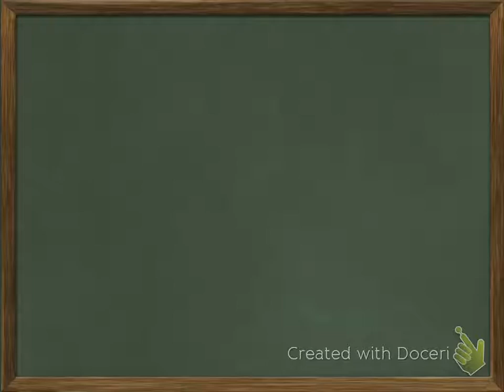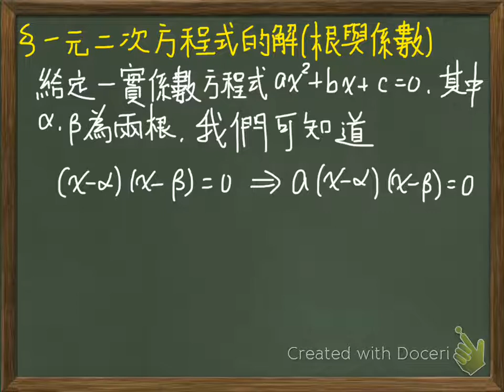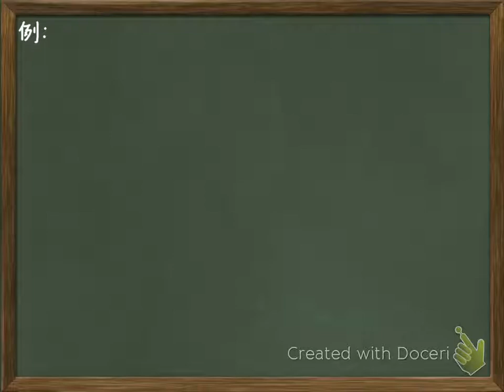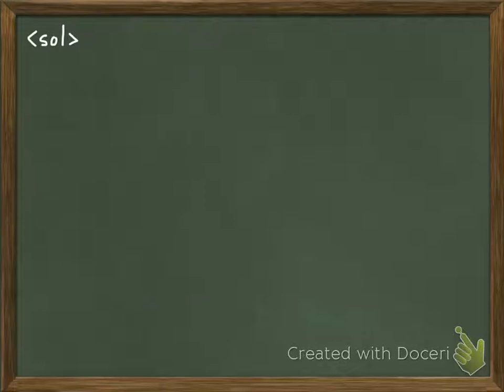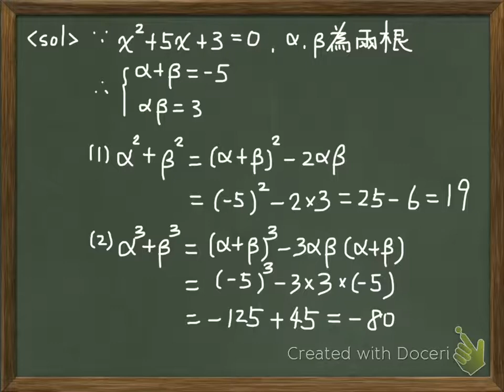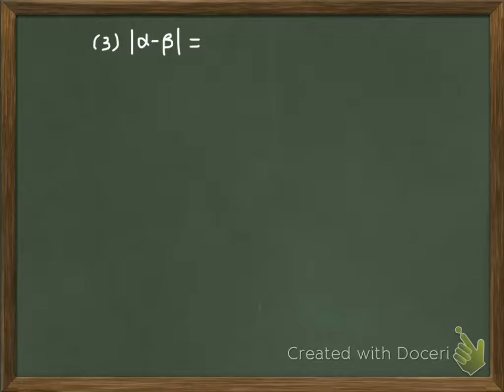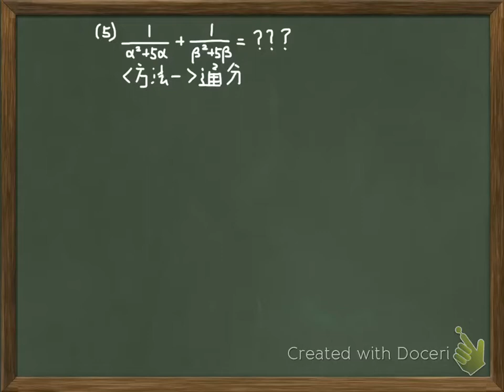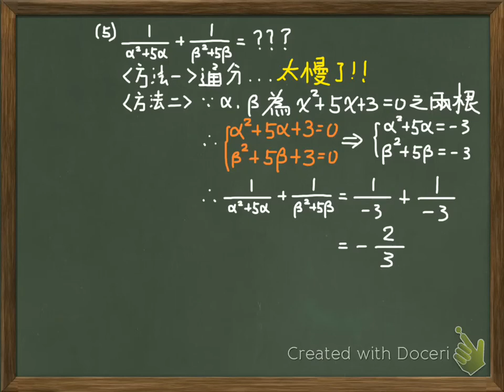33.一元二次方程式根與係數